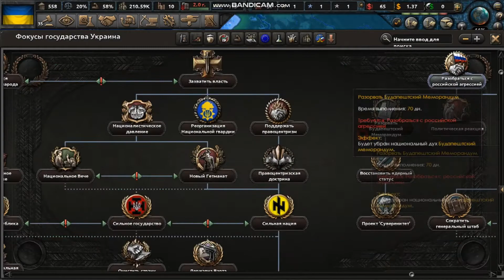УКРАИНА ЗЕЛЕНСЬКОГО НЕ МОЕЙ МЕЧТЫ в Hearts of Iron 4 АЛЬТЕРНАТИВНАЯ ИСТОРИЯ 2021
УКРАИНА ЗЕЛЕНСЬКОГО НЕ МОЕЙ МЕЧТЫ в Hearts of Iron 4
НОВАЯ АЛТЕРНАТИВНАЯ ИСТОРИЯ ДЛЯ УКРАИНЫ В ХОЙ 4.
На етот раз, я покажу вам Украину в хойке, какую точно не мечтают видет украинцы и я в том числе!!!
Надеюс вы достойно оцените мое творчество...?!

Теги для продвижения видео: УКРАИНА ЗЕЛЕНСЬКОГО НЕ МОЕЙ МЕЧТЫ в Hearts of Iron 4 АЛЬТЕРНАТИВНАЯ ИСТОРИЯ 2021